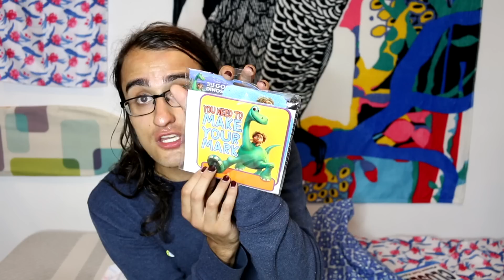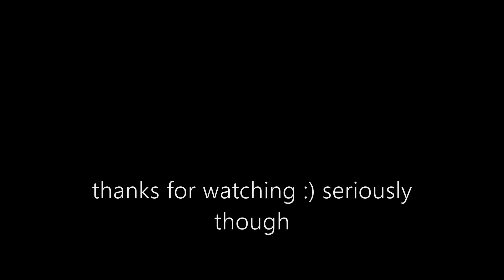Why I Left YouTube